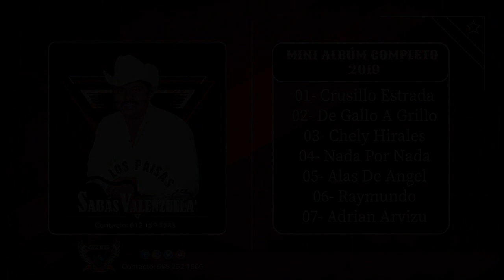Sabas Valenzuela y Los Paisas - Mini Álbum 2019 | SERVAL MUSIC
- Sabas Vzla: 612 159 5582

Serval Music
Choix, Sinaloa.
Los Mochis, Sinaloa.